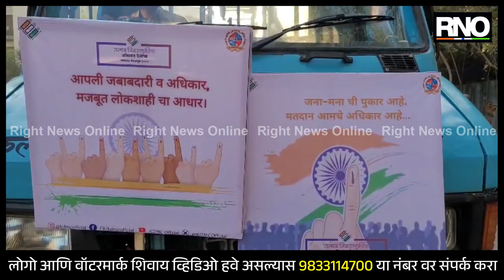KALYAN | गुढीपाडवा व नववर्षाच्या स्वागत यात्रेत महानगरपालिकेकडून मतदानाची जनजागृती